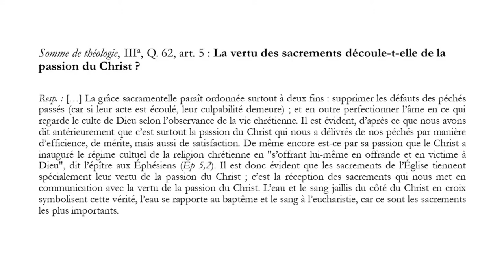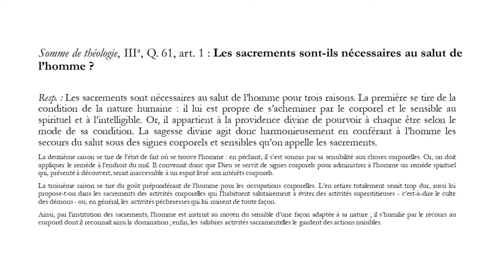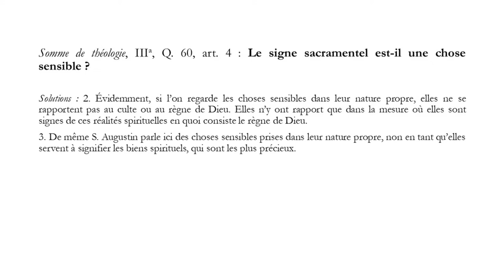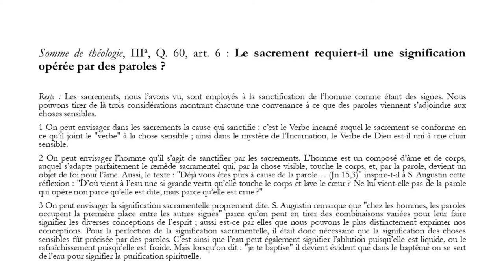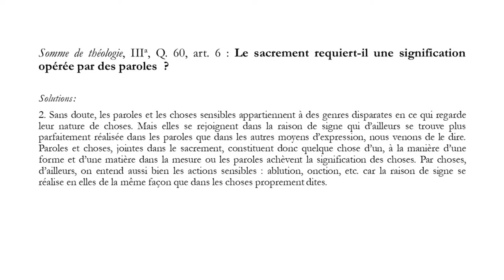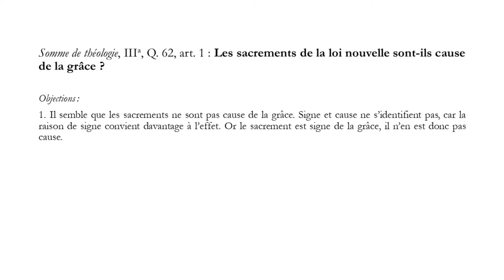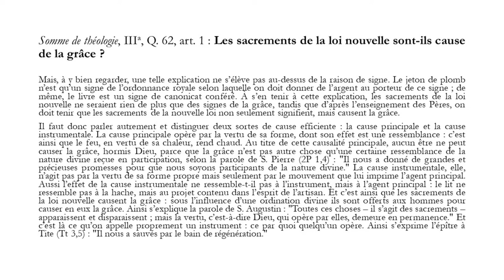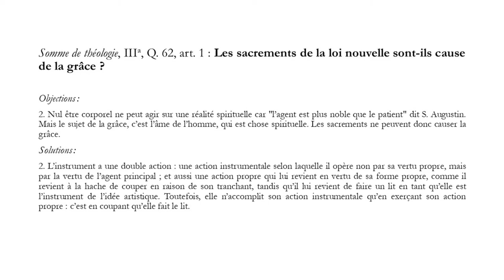Les sacrements - Dieu avec nous jusqu'à la fin du monde - fr. Timothée Lagabrielle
Conférence donnée au couvent de Toulouse le 25 mai 2023

00:00 Introduction
03:30 Les sacrements prolongent l'action du Verbe incarné
13:08 De quoi est composé un sacrement ?
47:13 L'efficacité des sacrements
01:07:44 Conclusion
01:09:44 Questions